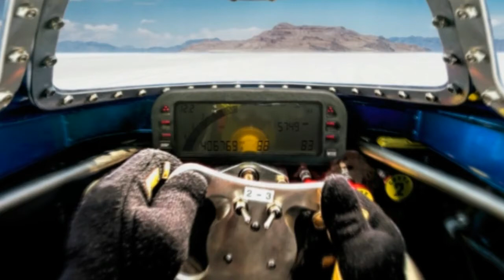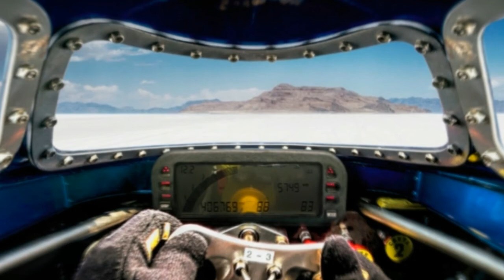Danny Thompson breaks wheel driven land speed record at 448 757 mph